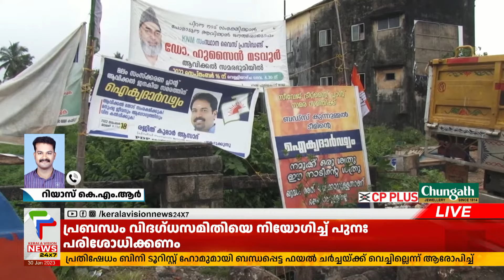കോഴിക്കോട് മാലിന്യ പ്ലാന്റുകള്‍ ഉപേക്ഷിക്കില്ലെന്ന് മേയര്‍ | Kozhikode Plant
കോഴിക്കോട് മാലിന്യ പ്ലാന്റുകള്‍ ഉപേക്ഷിക്കില്ലെന്ന് മേയര്‍

About COA